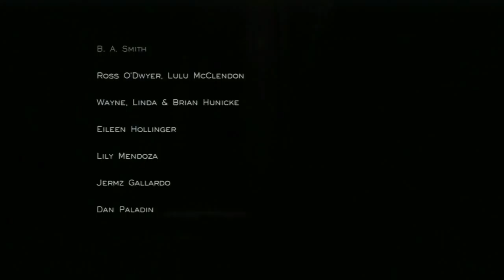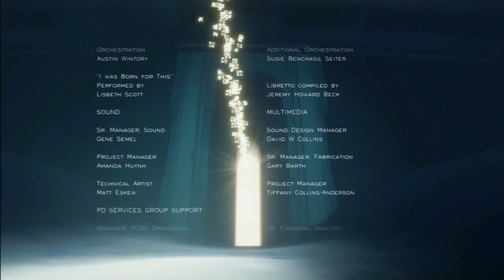Dan Plays... Journey Part 8 - FINAL!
Hey Internet!

I've reached the end of my journey in Journey - how will it all end?